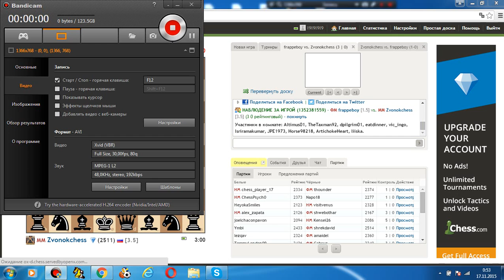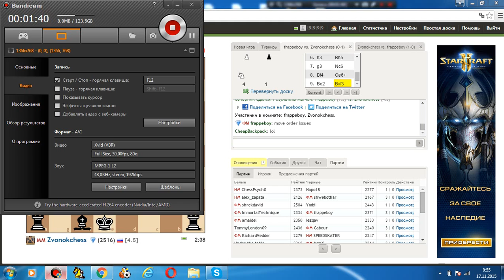Блиц с мастером. №20. FM from the USA 6/6